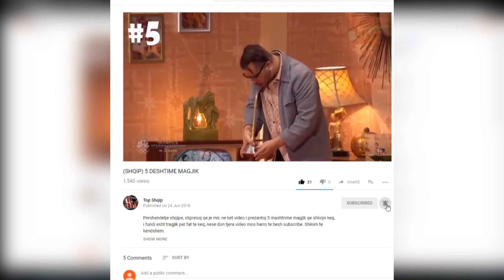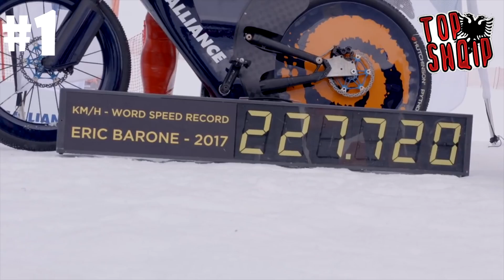(SHQIP) 9 REKORDE BOTROR TE JASHTZAKONSHEM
Pershendetje shqipe shpresoj qe je mir, ne ket video prezantoj 9 rekorde botror te ndryshem, shikim te kendshem.